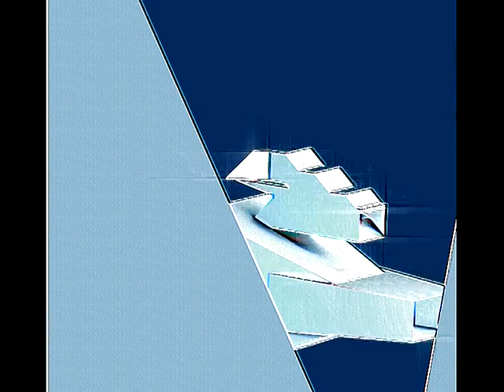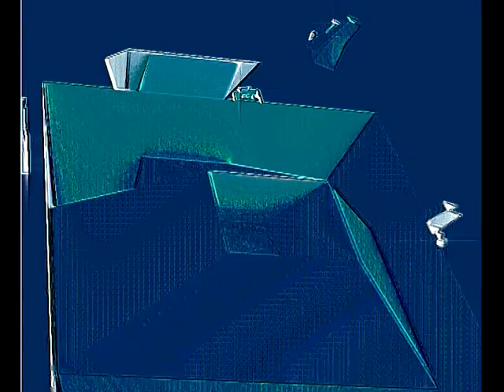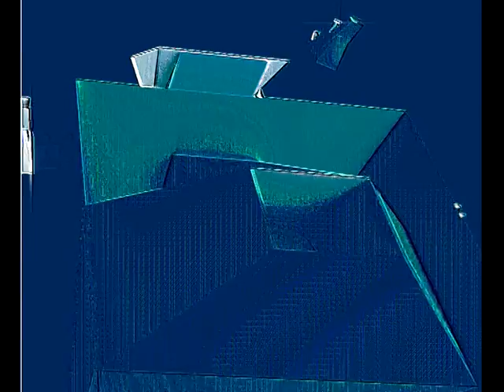Dispersion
Track ID: Dispersion 04
Album : Mirror Circuit
Artist : Bruyere